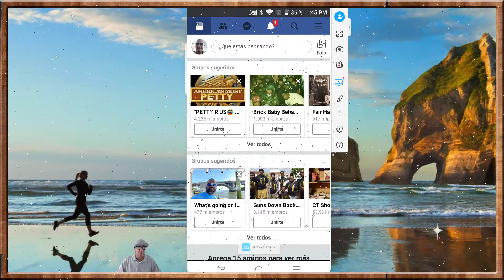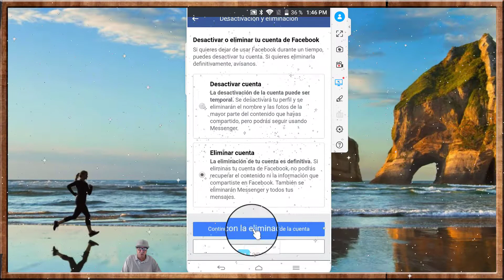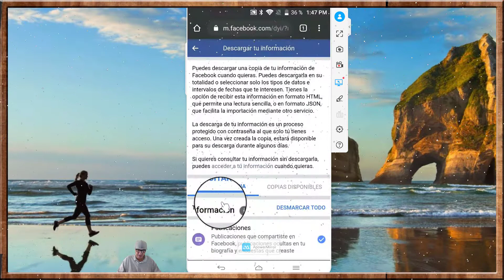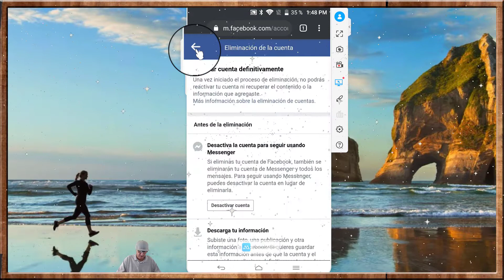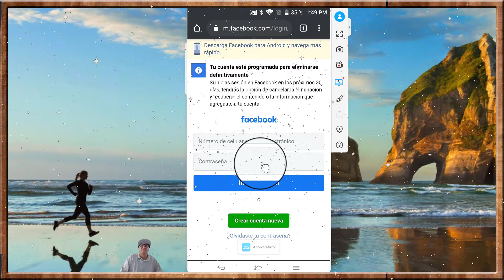CELULAR, COMO ELIMINAR POR COMPLETO CUENTA DE FACEBOOK,2020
CELLULAR, HOW TO COMPLETELY DELETE FACEBOOK ACCOUNT,2020